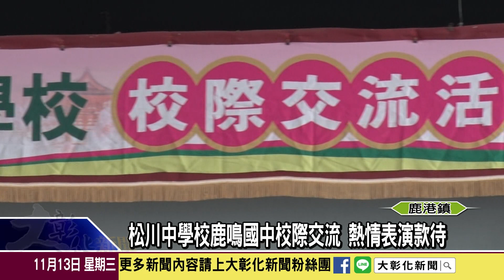1081113 松川中學校鹿鳴國中校際交流熱情表演款待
鹿鳴國中連續五年來每年都會接待日本松川中學學生進行文化交流，當天也安排各式體驗課程以及熱鬧歡迎會，讓日本學生見識台灣的本土魅力